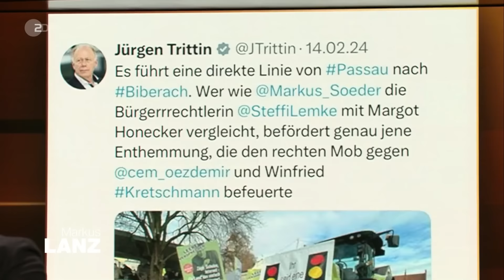Trittin: Schwere Vorwürfe gegen Söder und Aiwanger | Markus Lanz vom 29. Februar 2024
Kaum eine Partei in der Regierung hat aktuell mit so vielen Anfeindungen zu kämpfen wie die Grünen. Insbesondere durch die Rede des stellvertretenden bayrischen Ministerpräsidenten Hubert Aiwanger im vergangenen Jahr sei die Polarisierung gegen die Ampel-Regierung deutlich stärker geworden. So sieht es zumindest der Grünen-Politiker Jürgen Tritten, der jüngst sein Bundestagsmandat abgegeben hatte. Doch stimmt der Vorwurf?

Aiwanger hatte in der Rede gemeint: "Jetzt ist der Punkt erreicht, wo endlich die schweigende große Mehrheit dieses Landes sich die Demokratie wieder zurückholen muss." Vor allem im bayrischen Landtags-Wahlkampf vergangenes Jahr hätten Aiwanger von den Freien Wählern und Markus Söder von der CSU gegen die Grünen heftige Worte gewählt.
"Und das Ergebnis ist ein Prozess der Enthemmung, der dazu geführt hat, dass in Oberschwaben, in Oberfranken, Kreisverbände der Grünen keine Veranstaltung mehr machen können, dass Mitarbeiter von Bundestagsabgeordneten, das sind also ganz einfache Angestellte, bedroht werden, und zwar gewaltsam bedroht werden."

Dass die Grünen aktuell einen so großen Hass abbekommen, sieht Jürgen Tritten in einem Kern der grünen Agenda begründet. Der grüne Leitfaden laute: "Dass wenn man diese Welt in ihrer Form erhalten will, sie verändern muss." Die Grünen seien "veränderungswütig", doch die deutsche Gesellschaft sei nach der Corona-Pandemie und der aktuellen Ukraine-Krise veränderungsmüde. Daher hätten Söder und Aiwanger auch so gegen die grünen Veränderungsvorschläge gekämpft. Doch dürfe Polarisierung nicht in Gewalt ausufern, vor allem nicht gegen demokratische Parteien und ihre Mitglieder, fordert Trittin.

Weitere Gäste in der Sendung:

Kerstin Münstermann, Journalistin
Die Leiterin des Berliner Parlamentsbüros der "Rheinischen Post" blickt auf die Polarisierung im Land und welche Auswirkungen diese auf die Ampel-Regierung hat.

Andreas Rödder, Historiker
Als CDU-Mitglied schaut er besorgt auf die aktuelle "Cancle Culture" in Deutschland. Er meint, dass viele Menschen sich nicht mehr trauen, ihre Meinung zu sagen, ohne ideologisch angegriffen zu werden.

Hier auf ZDFheute Nachrichten erfahrt ihr, was auf der Welt passiert und was uns alle etwas angeht: Wir sorgen für Durchblick in der Nachrichtenwelt, erklären die Hintergründe und gehen auf gesellschaftliche Debatten ein. Diskutiert in Livestreams mit uns und bildet euch eure eige-ne Meinung mit den Fakten, die wir euch präsentieren.